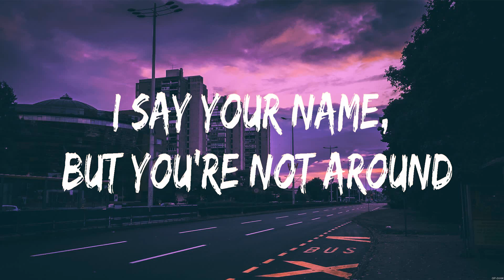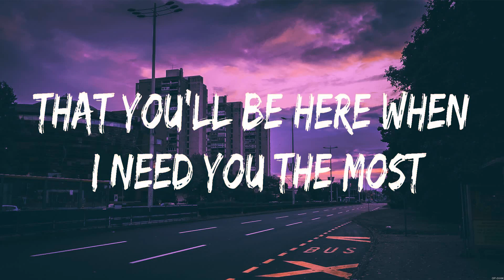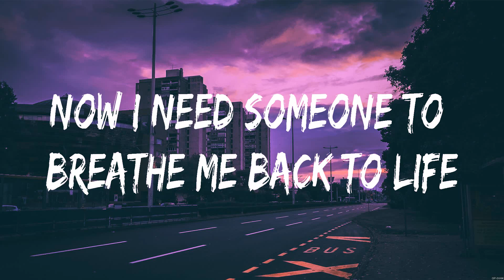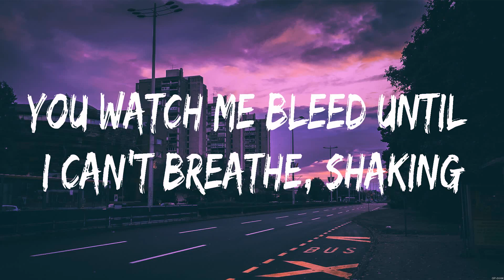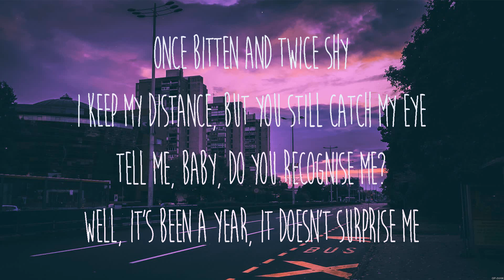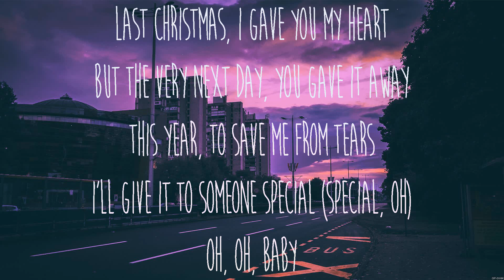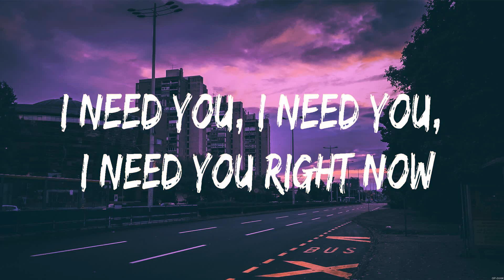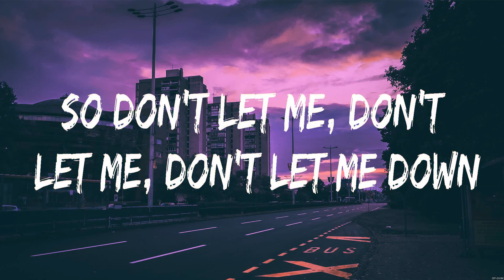The Chainsmokers ft Daya Don't Let Me Down Lyrics Shawn Mendes, Wham! #1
Don't Let Me Down - The Chainsmokers ft. Daya (Lyrics) - Stitches, Last Christmas,

1. Don't Let Me Down - The Chainsmokers ft. Daya
2. Stitches - Shawn Mendes
3. Last Christmas - Wham!
4.  -

Don't Let Me Down,Stitches,Last Christmas,,The Chainsmokers ft. Daya,Shawn Mendes,Wham!,